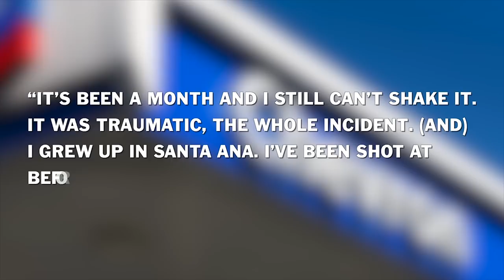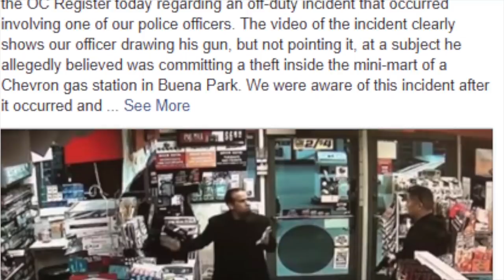Off-Duty Officer Pulls Gun In Convenience Store, Thinking Man Is Stealing Mentos | TIME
An off-duty police officer pulled his gun inside a convenience store, thinking a man was stealing a pack of Mentos, the Orange County Register reports.